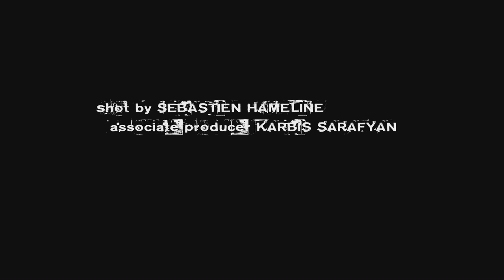Chapter One: Piece & Quiet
Introducing Marcello and Sofia...

Finding a quiet place where Marcello (Matias Masucci) can meet Sofia (Angela Sarafyan) proves to be problematic. Kevin Dorian and Ugo Bianchi also star in this first chapter written and directed by Matias Masucci and shot by Sebastien Hameline.

Tech Specs:
Camera: Panasonic AG-AF100
Format: HD 1080p
Shooting Codec: AVCHD
Edited on: Avid Media Composer 5.0
Exporting Codec: DNxHD 175
Original File Size: 11.6 GB
Titles: Adobe After Effects CS4

(The game is the 1924 match played in New York City between Jose Raul Capablanca and Savielly Tartakower.)